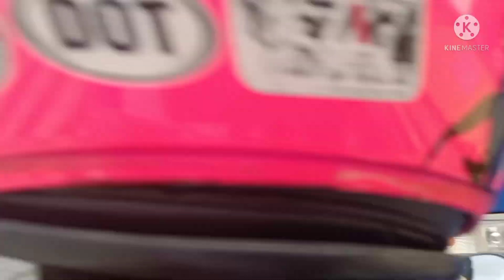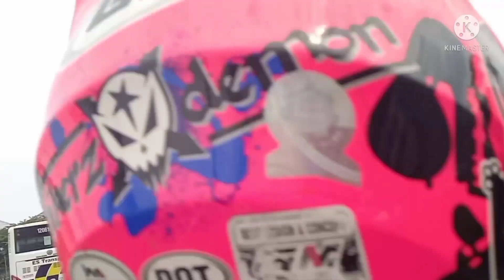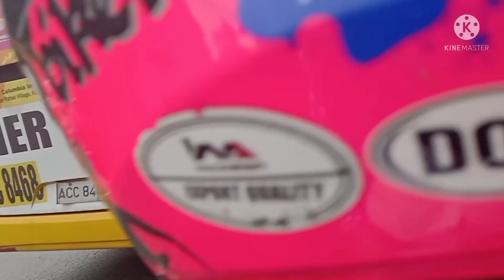ROAMING AROUND GOING TO MOA